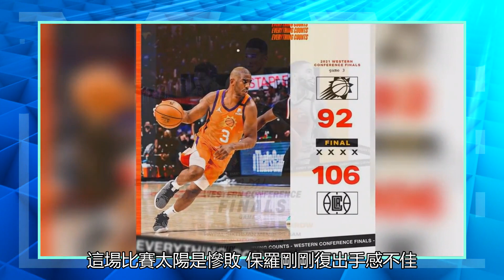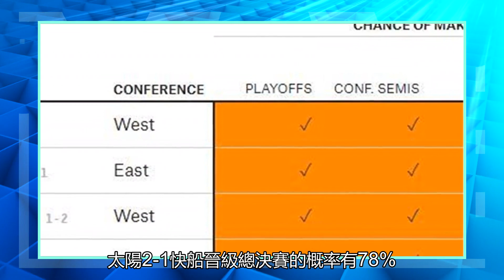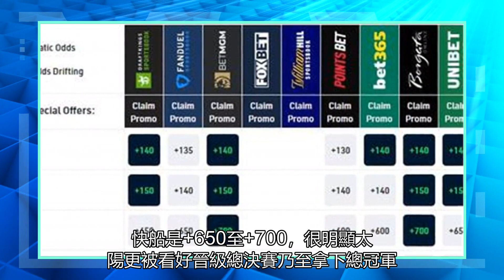難怪《快船1比2晉級概率只有22%，奪冠幾率遠低于盧帥心中的太陽》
快船戰勝太陽，大比分1-2#快船1-2太陽#太陽季后賽9連勝被終結了，他們在快船客場以92-106大敗，這場比賽太陽最多時落后到18分，末節好不容易打出12-0的高潮縮小到6分，可雷吉連拿5分，克勞德、布克連續被吹犯規，雷吉又是連拿5分+貝弗利鎖定勝局的三分球，這場比賽太